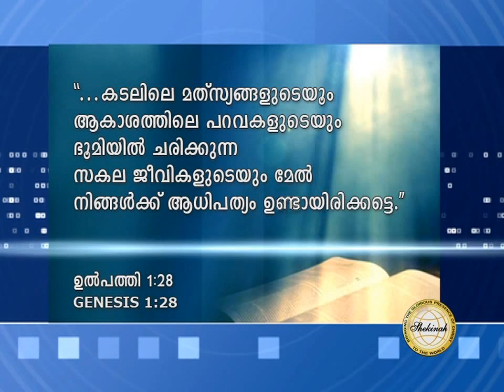Santhosh Karumathra Mahathwathin Sannidhyam EPI 107